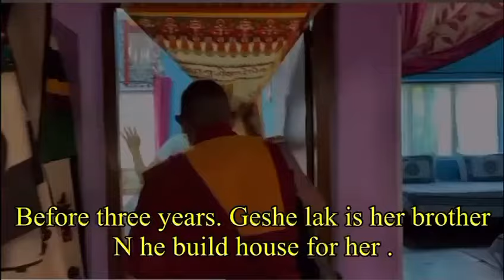བྷེལ་ཀོབདར་ནག་ཚོགས་པའི་གཏམ་རྒྱུད་ཀྱི་ཟུར་བརྙན།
དུས་ཚོད་ཐུང་ངོ་ཞིག་ལ་དར་ནག་ཚོགས་པས་བྷེལ་ཀོབ་གཞིས་ཆགས་ལ་བཞག་པའི་སྐད་གྲགས་ལྔ།
དང་པོར། ཆོས་རྒྱུད་སྤྱིའ་ཐུས་ལ་ངོ་རྒོལ་བྱས་ནས་ཚོགས་ཁང་གི་དངོས་ཟོག་གཏོར་བ།
གཉིས་པ། ཨ་ནི་ལོ་བཅུ་གསུམ་ཅན་་བཙན་གཡེམ་བྱས་པའི་གཏམ་ངན་འཛམ་གླིང་ལ་ཁྱབ་པ།
གསུམ་པ།  གྲོང་སྡེ་གསུམ་པར་ས་ཁང་དོན་དུ་དམག་ཆེན་རྒྱག་པ།
བཞི་པ། དེ་རིང་གྲོང་སྡེ་དང་པོར་ས་ཁང་གི་རྙོག་གླེང་གི་བརྙན་ཀུན་ལ་ཁྱབ་པ་དང་བཞི།
ལྔ་པ། སང་ཉིན་ག་རེ་བྱེད་སྲིད་དམ།